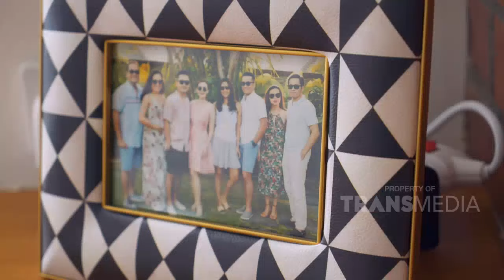Lihat-Lihat Keunikan Rumah Rianti Yang Berkonsep Amerika | THE PROJECT (29/2/20) P1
THE PROJECT
TAYANG SETIAP HARI MINGGU PUKUL 16.00 WIB
Sumber inspirasi anda dalam mendekorasi hunian, mulai dari aneka desain, furniture, serta tatanan ruang yang spesial.
Semuanya bersatu dalam keindahan dan fungsi menjadi satu harmoni.